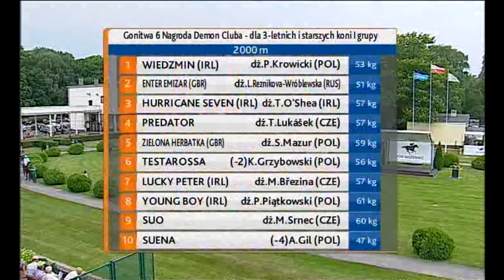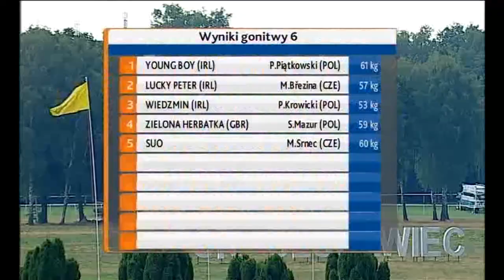25.07.2015 (D21; G6; tor:2,9 ;29°C)